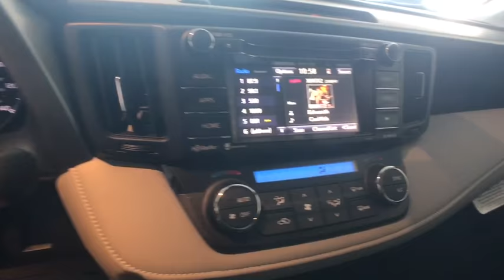2017 Toyota RAV4 Johnson City TN, Kingsport TN, Bristol TN, Knoxville TN, Ashville, NC 171674